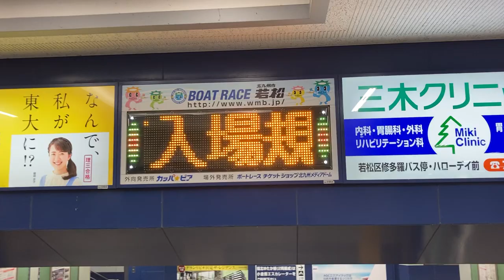広告用の電光掲示板 ボートレース若松 戸畑駅改札内